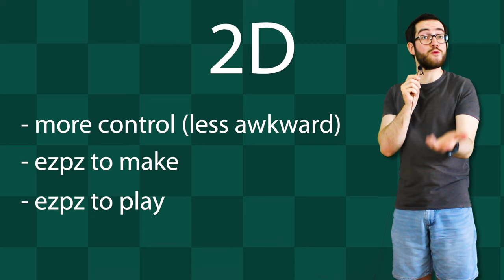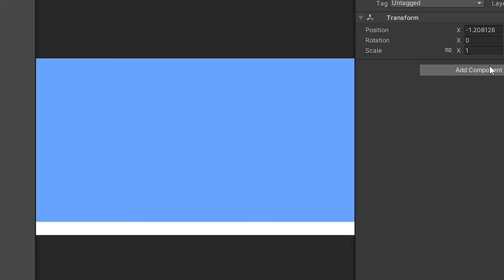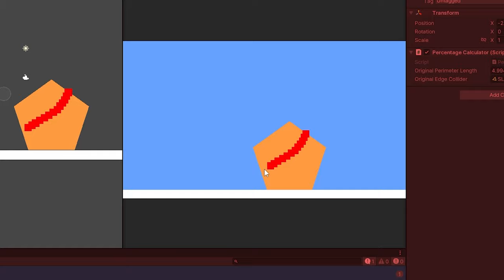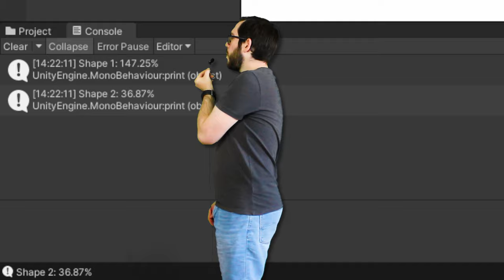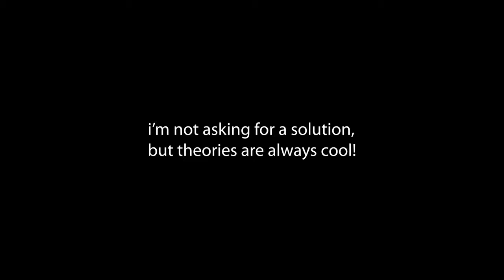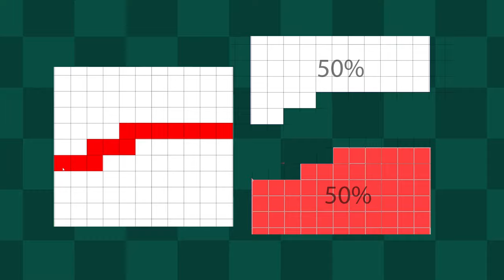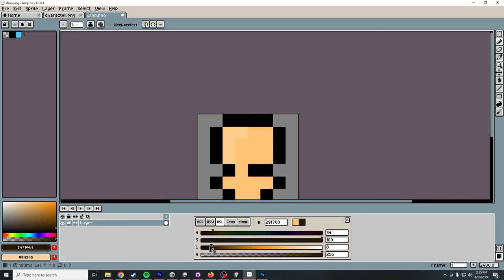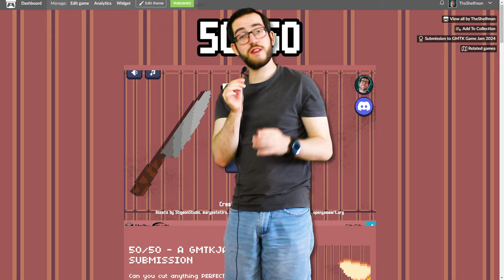i made the perfect food slicing game - GMTKJam 2024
can you cut food perfectly in half? if so, you probably got siblings

The German Gameshow is called: Schlag den Star

Actual description!

JJJReact

Chapters:
00:00 - Intro
00:09 - Starting development
01:13 - Making my own slicing mechanic
03:04 - The problem
04:43 - The solution
06:08 - Art??
06:29 - Creating levels
07:25 - Game end result